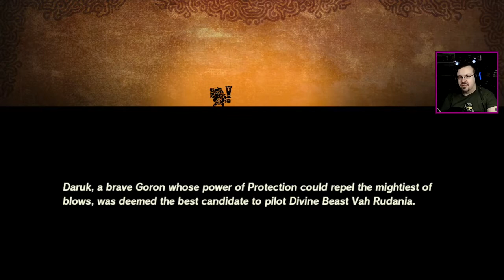Daruk is on fire. - Hyrule Warriors: Age of Calamity, Pt. 5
Big ol' rock boy who makes explosions. What's not to love?